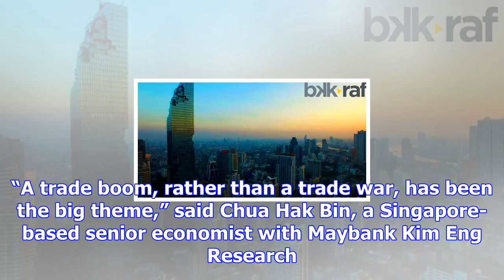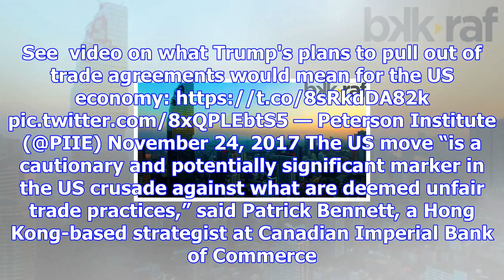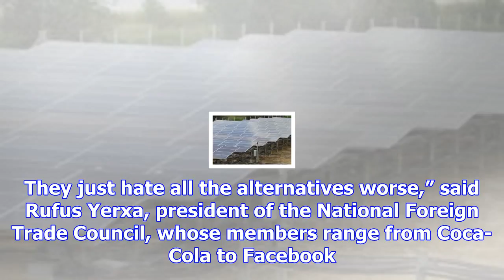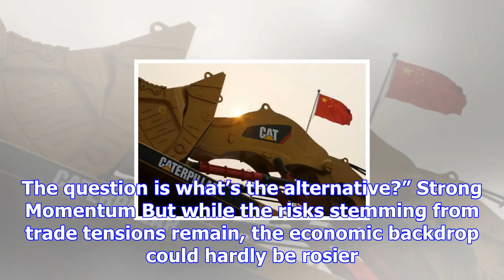Global trade boom steams into 2018 despite trump threats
A Caterpillar excavator is displayed at the China Coal and Mining Expo 2013 in Beijing, China Oct 22...